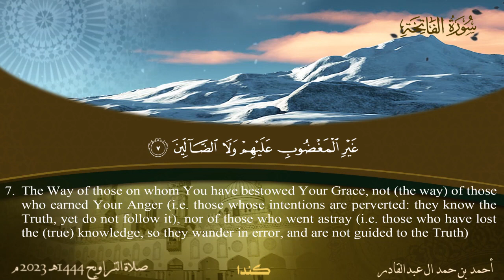001 سورة الفاتحة - أحمد بن حمد ال عبدالقادر